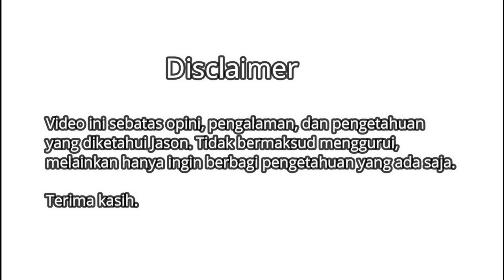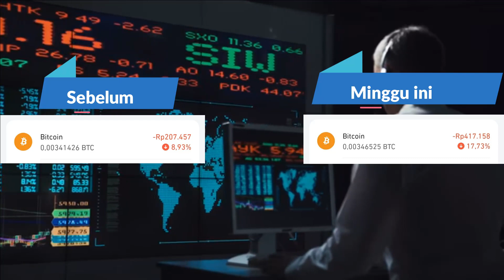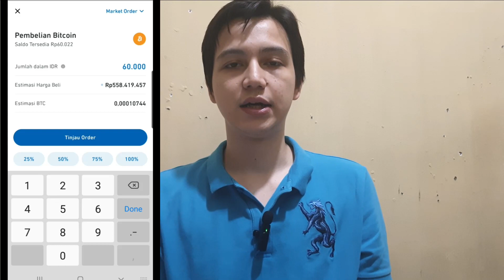REVIEW INVESTASI BITCOIN DI PLUANG 11 BULAN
Di video ini saya akan memberi tau perjalanan investasi saya di bitcoin selama 11 bulan, buat kamu yang penasaran, bisa simak videonya disini.

Di video ini juga saya akan melakukan market update.

Terima kasih.

Referral:
Buat sobat investor yang ingin pakai kode referral saya di pluang untuk mendapatkan cashback ini kode saya: ANDI009096